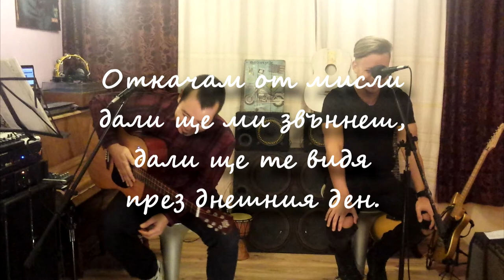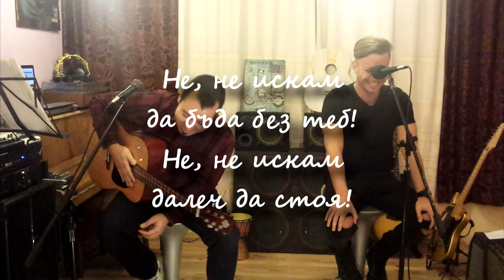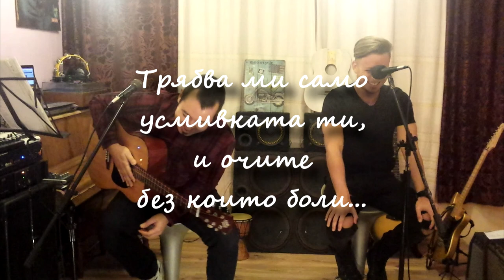BROKEN GLASS - НЕ ИСКАМ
Broken Glass - Ne Iskam [Official Acoustic Version with Lyrics]
(Live At The Chaos Studio, HQ, 320k at 432Hz)